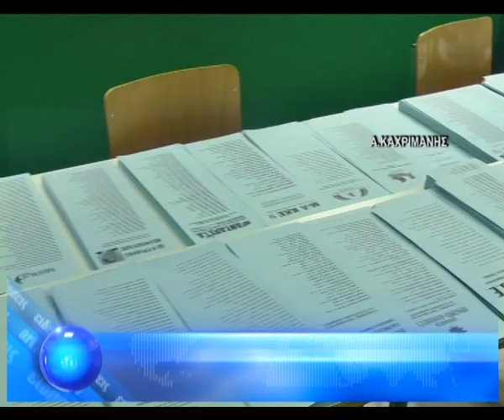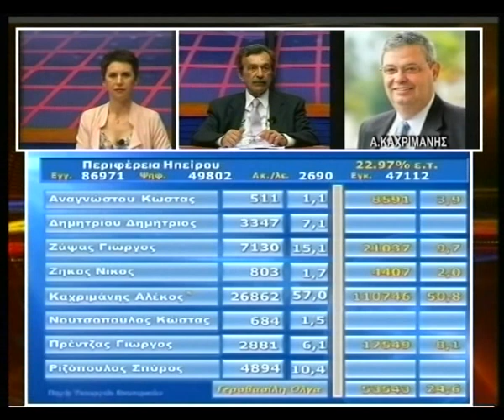ΑΠΟ ΤΗΝ ΠΡΩΤΗ ΚΥΡΙΑΚΗ ΕΠΑΝΕΞΕΛΕΓΗ Ο ΠΕΡΙΦΕΡΕΙΑΡΧΗΣ ΗΠΕΙΡΟΥ ΑΛΕΞΑΝΔΡΟΣ ΚΑΧΡΙΜΑΝΗΣ